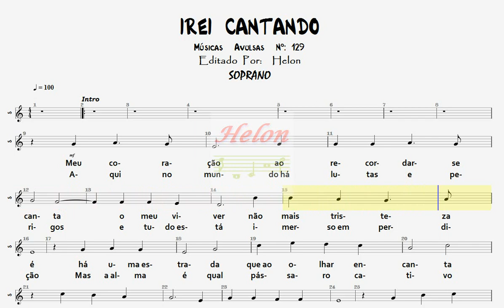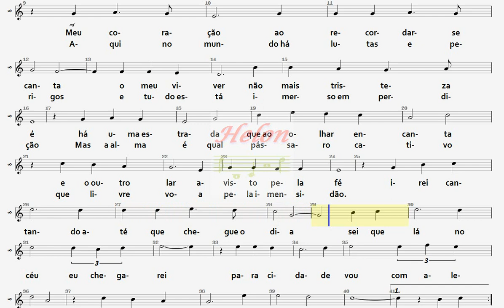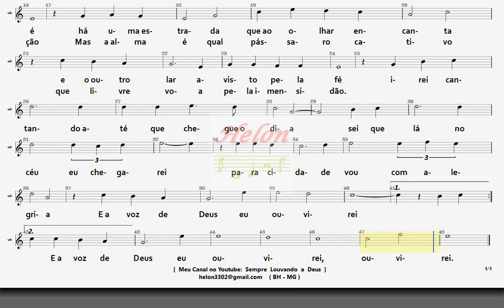129- IREI CANTANDO - SOPRANO